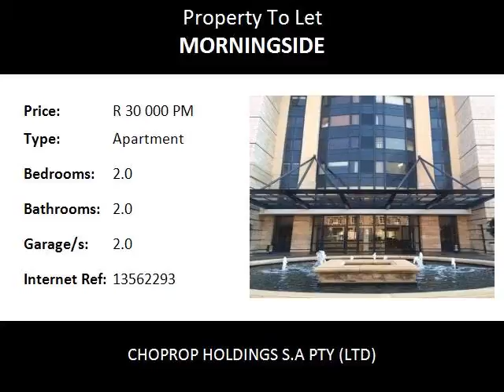2.0 Bedroom Apartment To Let in Morningside, Sandton, South Africa for ZAR R 30 000 Per Month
Bedrooms: 2.0
Bathrooms: 2.0
Garages: 2.0
Price: R 30 000 Per Month

Property Description:

Sandton Morningside
Furnished Luxury Apartment 2 Bed, The Emperor, Morningside, Sandton, Immediately Available.!
Only a kilometre to Sandton City, Nelson Mandela Square and Gautrain Station. This absolutely awesome fully furnished apartment is available in the heart of Sandton. The offering is two specious bedrooms and full en-suite very modern and attractive bathrooms. The well spaced and very modern kitchen is equipt with granite tops that make easy cleaning and maintenance. The complex itself is packed with all the luxuries. A lift for your convenience from the reception area to your unit. There is a well kept sparkling  pool with a well equipt gym. There is also a spa where you can go and have that pampering that you deserve. For your safety there is 24 hour state of the art security and to make living spcl 24 hour concierge. Include use of gym, wi fi & boardroom are some extra features that are available.

Bedrooms: 2
Bathrooms: 2
Enuite: 1
Furnished: yes
Electricity and water: excluded
Parking: 2
Lounge: 1
Dining area: 1
Built in Cupboards: yes
Access gate: yes
Security 24 hour
DSTV is available and a cleaning service, 1 PW can be arranged at an extra cost(R 2000).
Extra storeroom R 1000.
Easy access to all major highways
24 hr security patrols.
Furniture may differ from unit to unit.